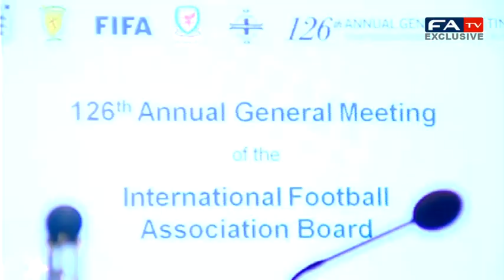Goalline Technology - International Football Association Board Meeting | FATV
Goalline technology has moved closer to implementation after the latest tests were considered by the International Football Association Board (IFAB) on Saturday.

Under the chairmanship of The Football Association Chairman David Bernstein, IFAB -- which sees the four home nations and FIFA come together to discuss the Laws of the Game - convened for its Annual General Meeting at the Pennyhill Park Hotel in Surrey.

The IFAB received a general evaluation of eight available systems by EMPA -- the Swiss Federal Laboratories for Materials Science and Technology. The first phase of GLT testing was conducted between November and December 2011.

Of the eight companies, two companies, Hawk-Eye and GoalRef - following the set criteria and recommendation by EMPA - were approved by the IFAB to take part in the second phase of testing. Hawk-Eye's system uses optical recognition with cameras, whilst GoalRef utilises a magnetic field with a special ball to identify a goal situation.

The second test phase -- to take place between March and June 2012 -- will rigorously assess the reliability and accuracy of each system, as well as how robust the technology is.

Following the conclusion of Test Phase 2, should one or more companies fulfil the criteria, a Special Meeting of the IFAB in Kiev on 2 July 2012 will decide on a definitive approval of GLT.

The wearing of headscarves by female players will also be discussed for final endorsement on 2 July after a presentation was made in the meeting. The IFAB agreed to the proposal in principle that headscarves be allowed, pending an accelerated review of health and safety issues.

Alex Horne, The FA General Secretary, said: "It was a fantastic meeting. It was good to see colleagues from member associations and FIFA. We had a good debate about a number of things, in particular goalline technology.

"We got absolute clarity from everybody that we are going to implement it when the technology is ready - so that is coming. There is quite a lot to think about for us in terms of how quickly we can implement it.

"We also had a really positive conversation about headscarves and we received a strong presentation. We have approved that with one caveat; that we have to make sure it is safe."

In relation to the proposed amendments to the Laws of the Game, approval was granted by the IFAB to amend Law 1 (The Field of Play, Commercial Advertising), clearly defining the location of upright advertising.

Approval was also granted to The FA's proposal regarding modifications to the number of substitutions allowed in amateur football. An option was offered to all four British Associations to carry out a two-year experiment.

The IFAB also approved an amendment to Law 4 (The Players' Equipment) and to Law 8 (The Start and Restart of Play). Law 8 now clearly defines the action that should be taken by match officials, should the ball be kicked directly into the goal from an 'uncontested' dropped ball.

FIFA agreed to withdraw the proposed amendment to Law 3 (The Numbers of Players) in relation to a fourth substitution being used during extra time, and the proposal regarding Law 12 (Fouls and Misconduct) concerning the so-called 'Triple Punishment' will be reviewed further.

In other matters, the IFAB received a presentation on the Additional Assistant Referees (AAR) experiment. Experiments are ongoing in the UEFA Champions League and UEFA Europa League, as well as competitions in Brazil, Morocco and Qatar.

A final report will be made at the Special Meeting of the IFAB on 2 July, following the conclusion of the UEFA EURO 2012 competition, in order that a definitive decision on the future of AAR can also be made.

The decisions concerning the Laws of the Game taken on Saturday by the IFAB will come into effect -- taking into consideration UEFA EURO 2012 - on 1 June 2012.

The 127th Annual General Meeting will take place in Edinburgh, Scotland on 1-3 March 2013.

The official Youtube channel of the FA Cup - the world's largest and oldest football competition. With exclusive news, match highlights, player interviews and more.

International Football Association Board Meeting March 2012 Footy Alex Horne IFAB EMPA FIFA proposal "football soccer England FATV interview England national "football team" European championship qualifier news highlights Goalline Technology